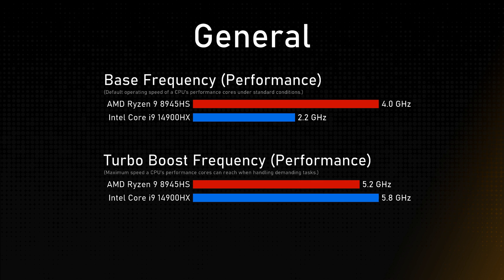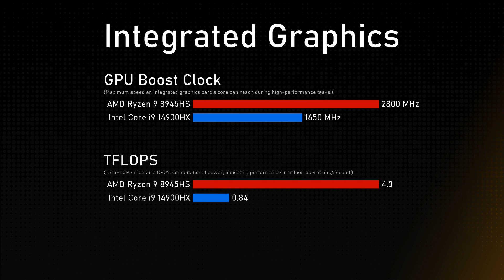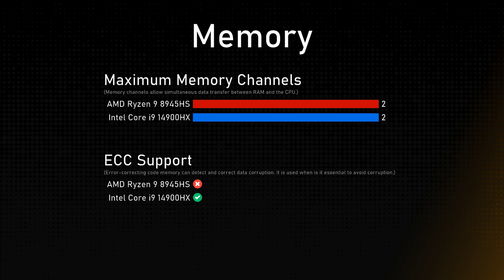AMD Ryzen 9 8945HS vs Intel Core i9 14900HX Comparison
Timestamps:
Cinebench R23 - 0:00:00
Geekbench 6 - 0:00:12
General - 0:00:24
Integrated Graphics - 0:01:24
Memory - 0:01:48